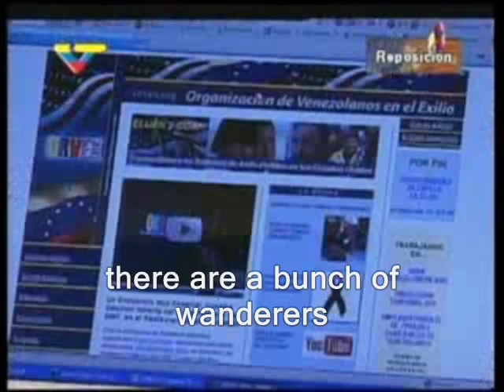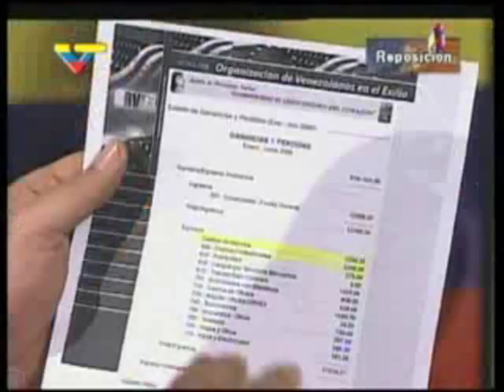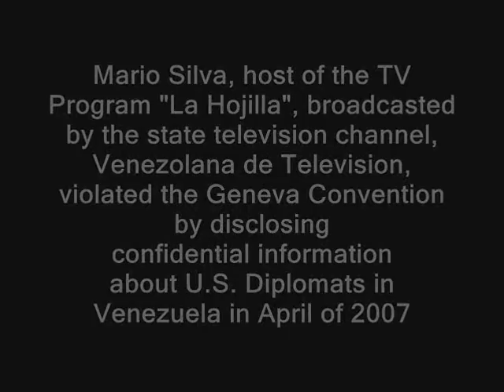Mario Silva Attacks ORVEX in Venezuelan State TV Station VTV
Mario Silva attacks the Organization of Venezuelans in Exile "ORVEX" in his TV Program "La Hojilla" ("Razor Blade"), a Pro-Chavez Talk Show on Official Government Television, in early March 2007.

About two months later, this Host from the Venezuelan State TV Station violated the Vienna Convention by disclosing confidential information about U.S. Diplomats in Venezuela. The U.S. Department sent a complaint to the Venezuelan Government, but it was neither answered nor taken into consideration.

Note:
There is an involuntary mistake in the video since it mentions "Geneva Convention" when the correct phrase is "Vienna Convention".

Venezuela is taking the highway to Communism, and the World still believes that Hugo Chavez is a Democrat.

Venezuela needs your help.